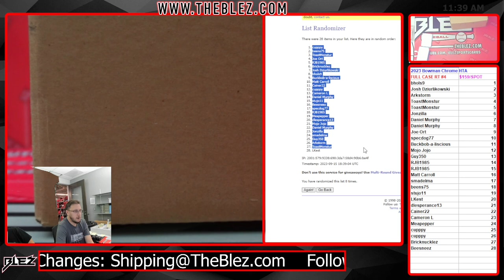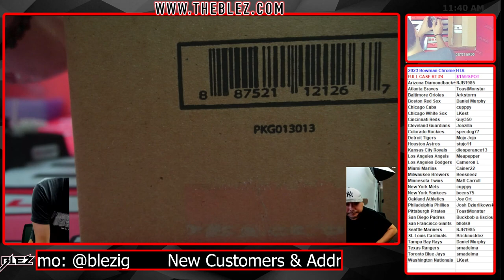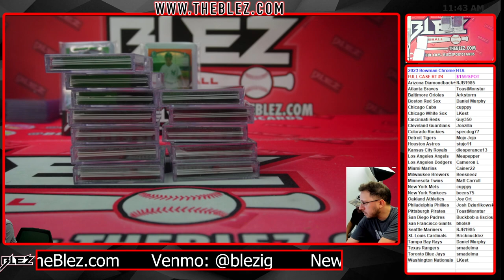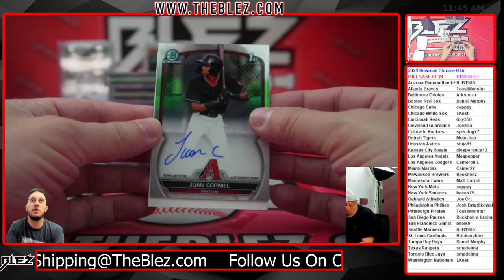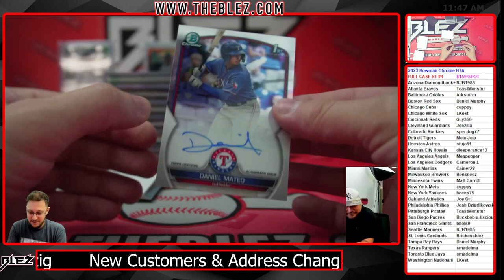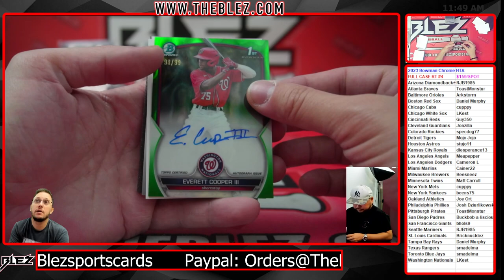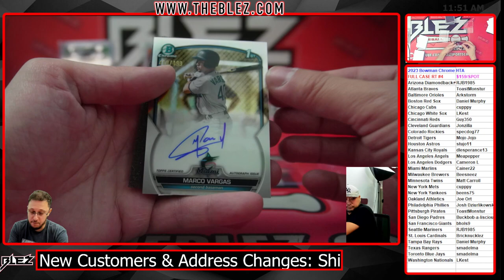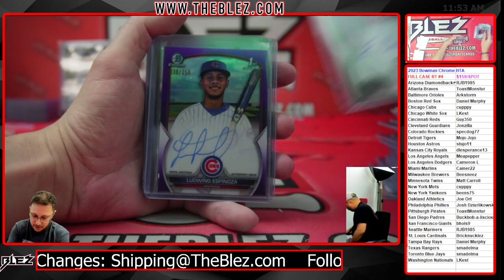2023 Bowman Chrome HTA FULL CASE BREAK #4 Random Team